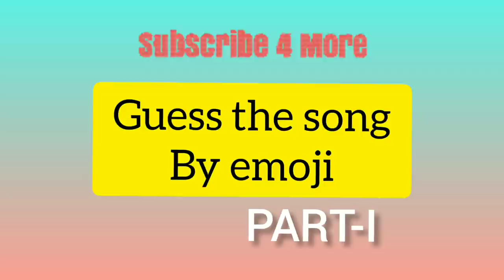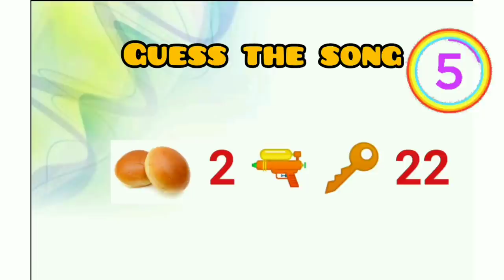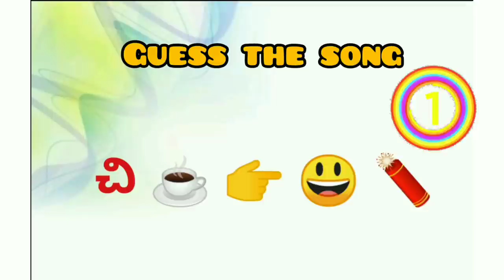Guess The Song By Emoji | Guess the Telugu Song | Telugu Song Quiz | NR telugu creations